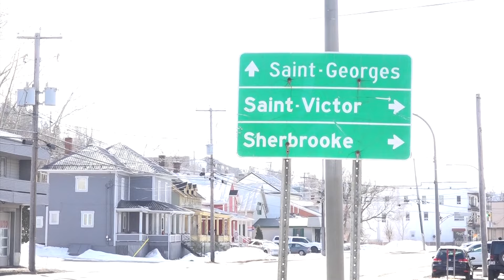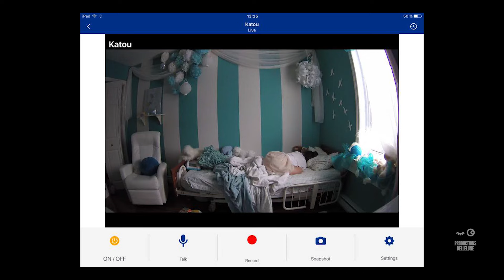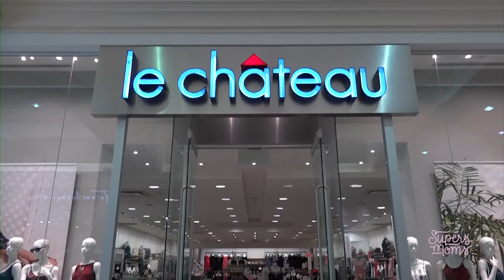Tadam! Voici la Super Mom du mois de mars 2017!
La Super Mom du mois de mars 2017, élue par les votes du public, est Chantal Nicol de la Beauce. À l'âge de 16 ans, elle a quitté le nid familial pour vivre avec son "homme"! Ils sont ensemble depuis 27 ans et ils ont 5 enfants.  Leur quotidien est très mouvementé, et souvent épuisant. Avec Super Mom Chantal, vous allez rire, pleurer et elle saura vous faire réfléchir sur la vie! Une famille unie qui vit des épreuves mais aussi de grandes joies. Voici le témoignage d'une Super Mom héroïque et humaine.